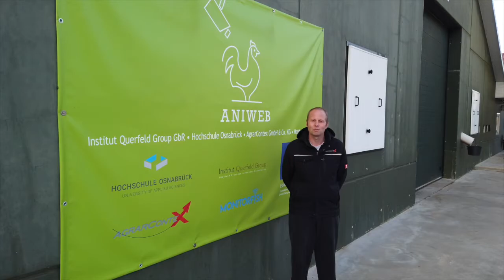AniWeb - Frühwarnsystem für Broilergesundheit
Dieses Video ist ein Beitrag des EIP Agri Kurzvideo-Wettbewerbs "Innovationen für die Landwirtschaft von Morgen". Innovative LandwirtInnen, die gemeinsam mit Unternehmen und Wissenschaft neue Ideen für die Landwirtschaft von Morgen umsetzen – dafür steht EIP Agri. Auf der diesjährigen innovate! präsentieren sich 14 unserer Projektteams in einem Kurzvideo-Wettbewerb.